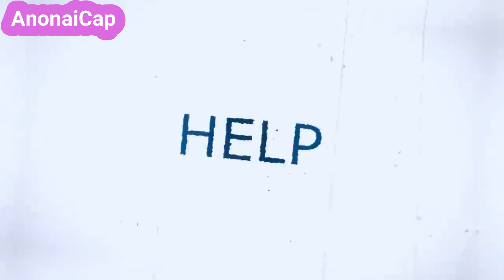#3 Humans Suddenly Disappeared, only 0.001% Of People Remains | Anime Story Explain in Hindi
Survival Anime Explained In Hindi Anime recap in hindi

Each participant was put under cryogenic sleep in hopes of preserving the continued existence of mankind. When those men and women awoke, they found themselves suddenly thrust into a cruel world. While bereft and grieved over forever losing their loved ones, they sought to find ways to survive.

मानव जाति के निरंतर अस्तित्व को बनाए रखने की उम्मीद में प्रत्येक प्रतिभागी को क्रायोजेनिक नींद के तहत रखा गया था। जब वे स्त्री-पुरूष जागे, तो उन्होंने अपने आपको एकाएक एक क्रूर संसार में धकेला हुआ पाया। अपने प्रियजनों को हमेशा के लिए खो देने से दुखी और दुखी होने के दौरान, उन्होंने जीवित रहने के तरीके खोजने की कोशिश की

maanav jaati ke nirantar astitv ko banae rakhne kee umeed mein pratyek pratibhagee ko krayojenik neend ke tehat rakha gaya tha. jab ve stree-puroosh jaage, to unho ne apne apko ekaek ek kroor sansaar mein dhakela hua paaya. apne priyajanon ko hamesha ke lie kho dene se dukhee aur dukhee hone ke dauraan, unhonne jeevit rahne ke tareeke khojane kee koshish kee